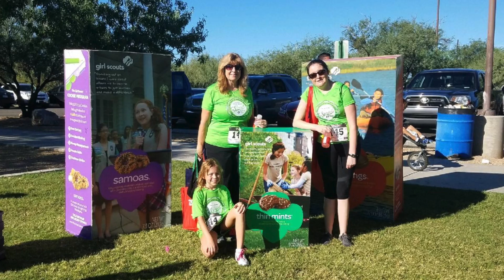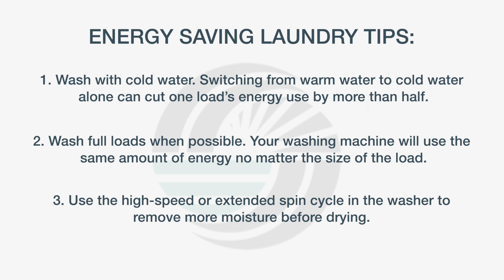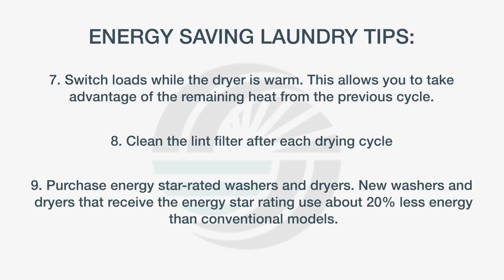Trico September LiveWire 2021